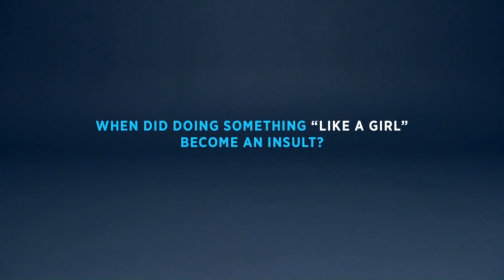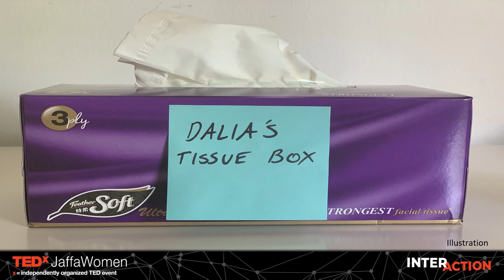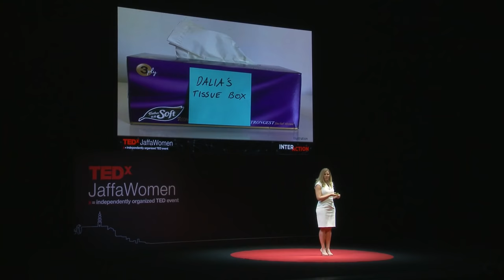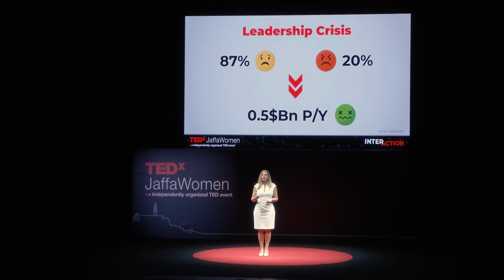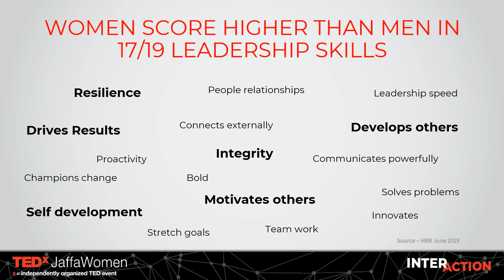Dare to Lead Like a Girl | Dalia Feldheim | TEDxJaffaWomen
If you were told that you “run like a girl", would you take it as a compliment or an insult?
This was the question asked in one of the most awarded ad campaigns (Forbes best campaigns of the decade) AlwaysLikeAGirl, lauded for busting negative stereotypes about women.

Now, what if you were told that you LEAD Like a Girl?

Dalia Feldheim, a corporate consultant, who happens to be one of the thought leaders behind this iconic campaign, wants us to reclaim the phrase “Like a Girl” once again, this time in the world of leadership.
Join Dalia as she shares her leadership journey and invites us to shift the paradigms of contemporary leadership provoking us all, men and women, to Dare to Lead Like a Girl.

Credit: The short videos in this talk were taken from the world’s most iconic ad campaigns ’Always like a girl’

For more information on this particular TEDx event, see
Dalia Feldheim is the founder of Flow Leadership Consultancy, draws on her own extensive corporate leadership experience to enable organizations promote a more authentic, happy and psychologically-safe working culture.
Before founding Flow Leadership Consultancy, Dalia spent over two decades as a C-suite global marketing executive where she led work on some of the world’s most iconic ad campaigns like ’Always like a girl’.
Dalia holds an Executive Master’s degree in Consulting and Coaching for Change from INSEAD business school (Organizational Psychology), is an adjunct professor at the Singapore Management University, an executive coach and an international speaker. This talk was given at a TEDx event using the TED conference format but independently organized by a local community.